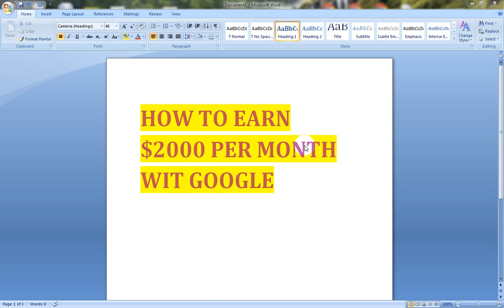How To Earn $2000 With Google By HOWTOSEO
simple steps to earn money with google